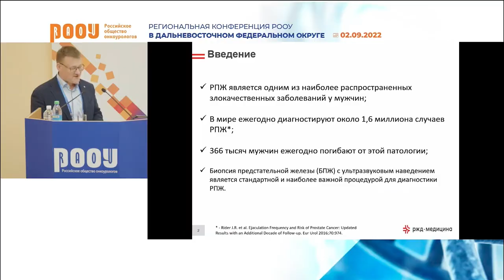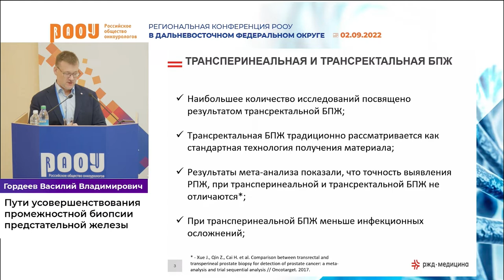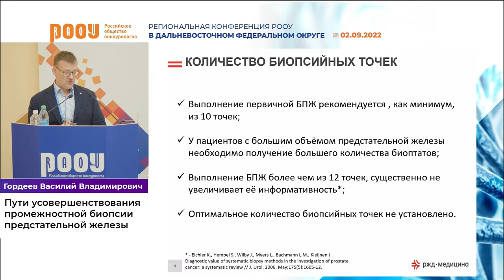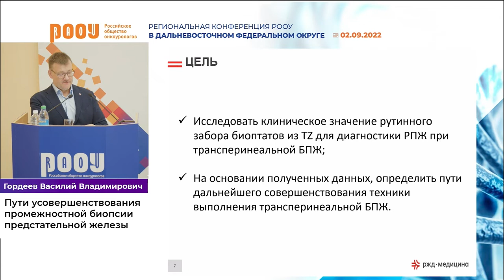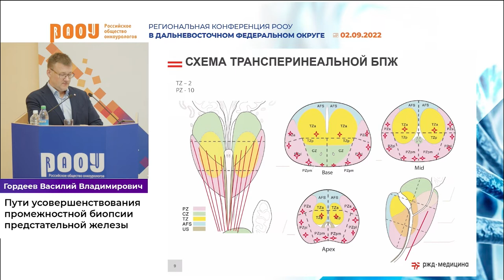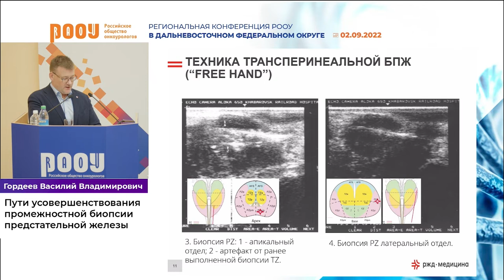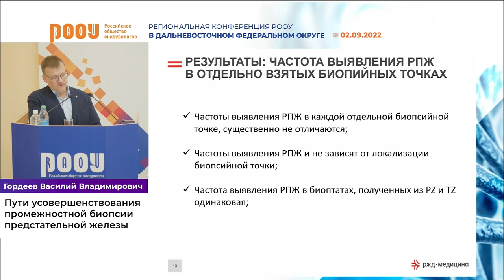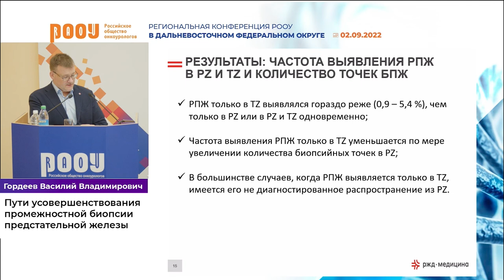Пути усовершенствования промежностной биопсии предстательной железы. Гордеев В. В.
2 сентября в рамках Региональной конференции РООУ в Дальневосточном федеральном округе в г. Хабаровск Гордеев В. В. представил доклад на тему: "Пути усовершенствования промежностной биопсии предстательной железы".

✅ Эксперт:

👨‍⚕️ Гордеев Василий Владимирович, к.м.н., врач-уролог, заведующий урологическим отделением, частное учреждение здравоохранения Клиническая больница “РЖД-медицина”, г. Хабаровск